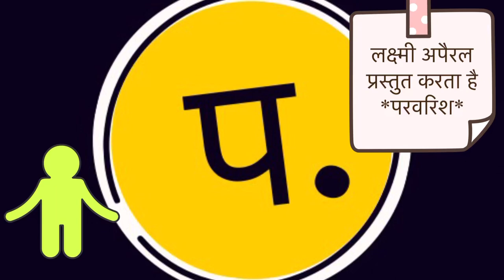नवजात बच्चों को क्या दे तोफ़ा। A gift for newborn.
New born clothing